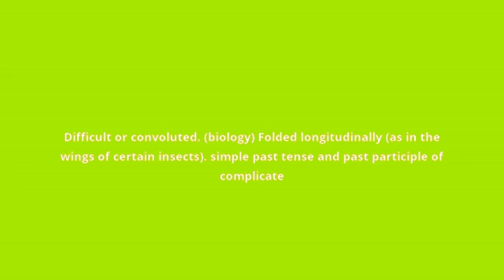what is the meaning of complicated.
what complicated means:
Difficult or convoluted. (biology) Folded longitudinally (as in the wings of certain insects). simple past tense and past participle of complicate